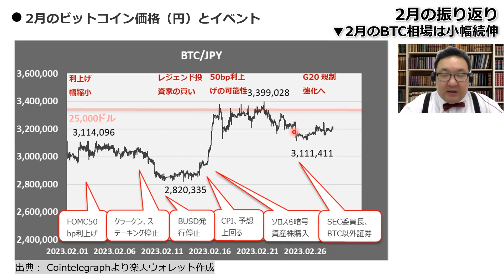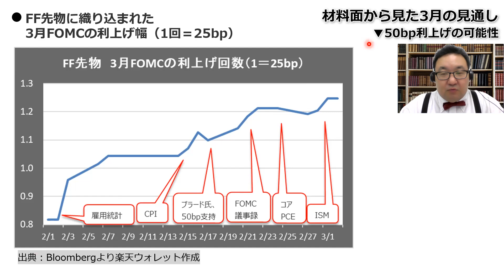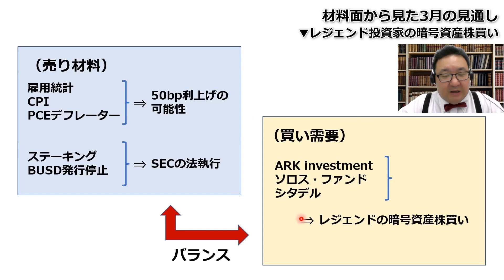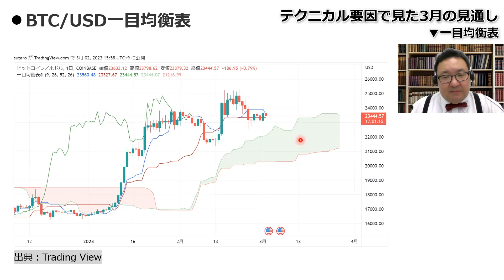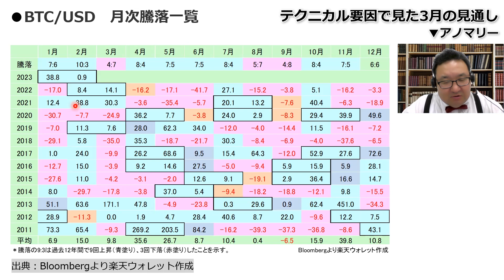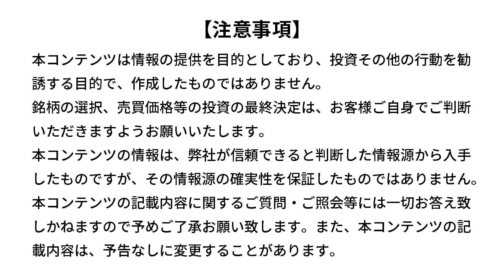【暗号資産】3月のビットコイン見通し～今年前半のヤマ場（松田 康生）【楽天証券 トウシル】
3月のビットコイン見通し～今年前半のヤマ場

00:00　オープニング
00:24　2月の振り返り：2月のBTC相場は小幅続伸
04:30　材料面から見た3月の見通し：50bp利上げの可能性
07:48　材料面から見た3月の見通し：SECの法執行
11:21　材料面から見た3月の見通し：レジェンド投資家の暗号資産株買い
17:57　テクニカル要因で見た3月の見通し：一目均衡表
19:56　テクニカル要因で見た3月の見通し：アノマリー
22:30　まとめ